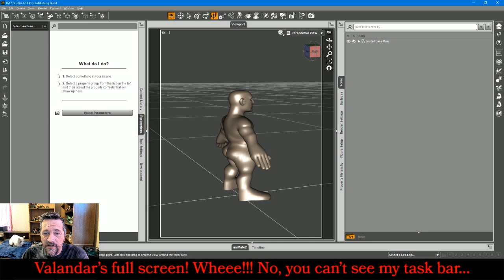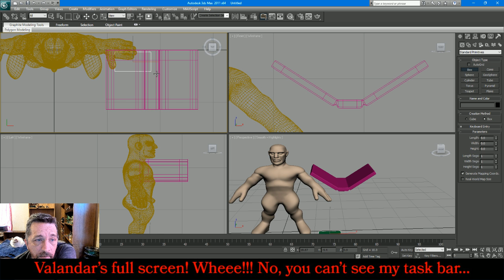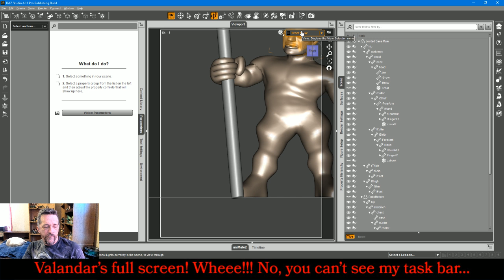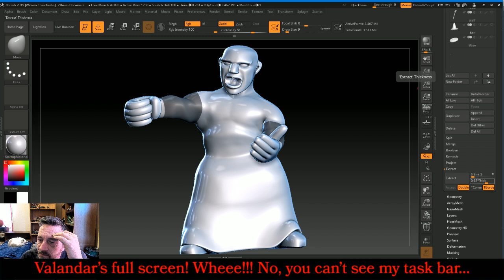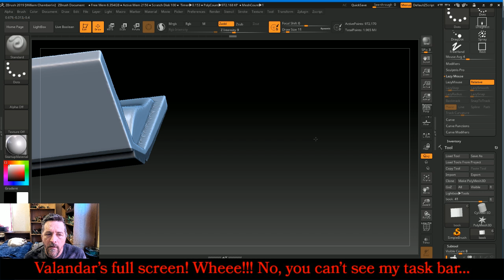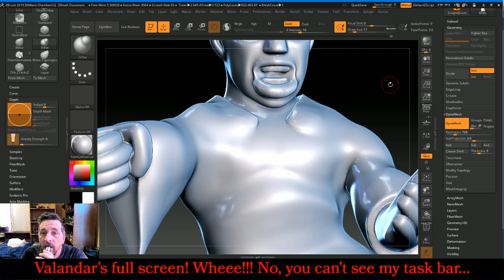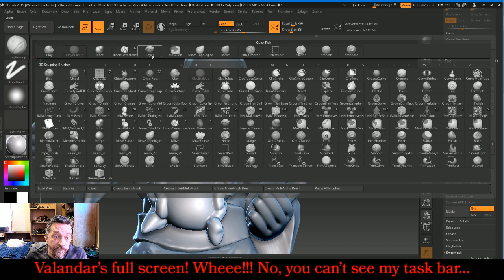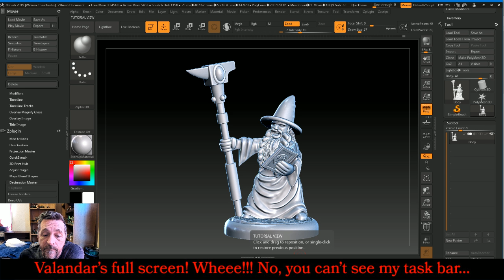Dwarven Mage - 3D Sculpting for 3D Printing Miniatures E153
Miniatures created on my stream, except Patron sculpts, are available